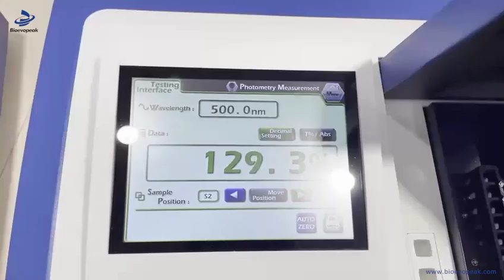UV Visible Spectrophotometer, Double Beam, SP-IUV7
Wavelength Range: 190-1100nm
Wavelength Accuracy: ±0.5nm
Grating: 1200 lines/mm